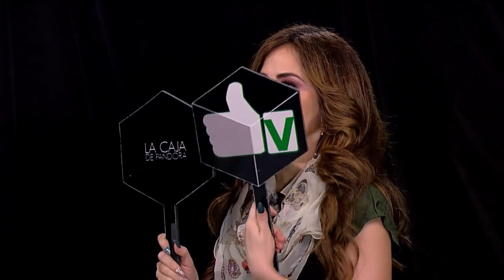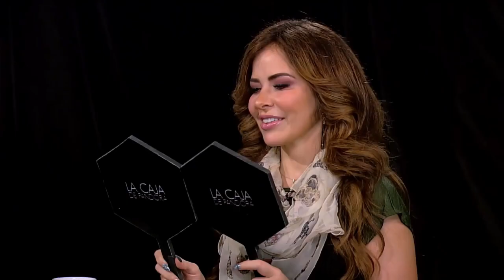¿Que tanto se parecen Gloria Trevi y Alejandra Guzmán?